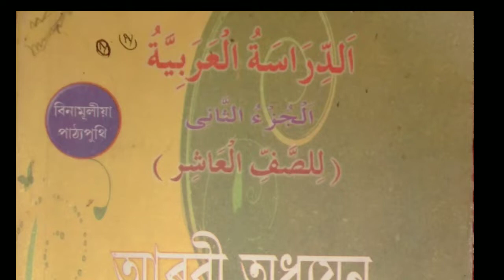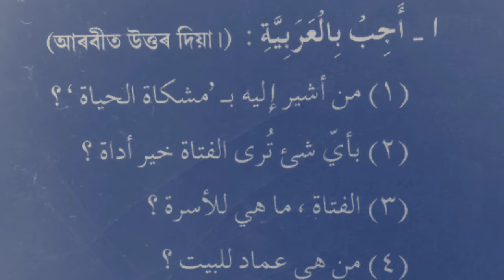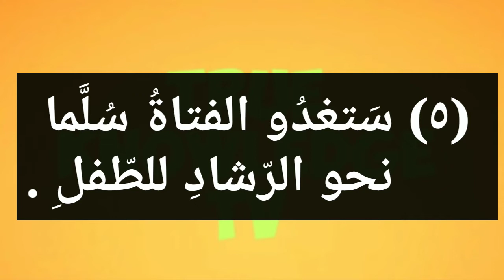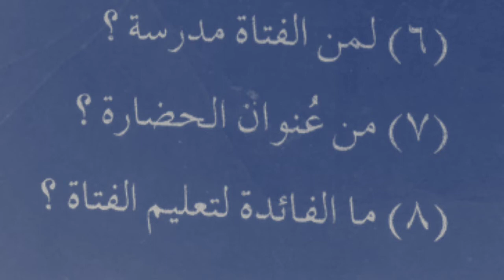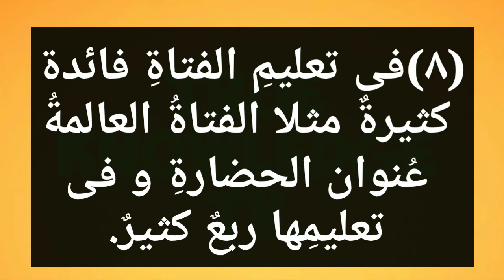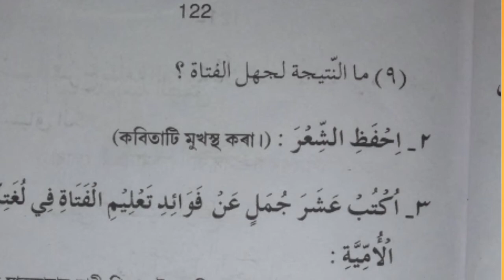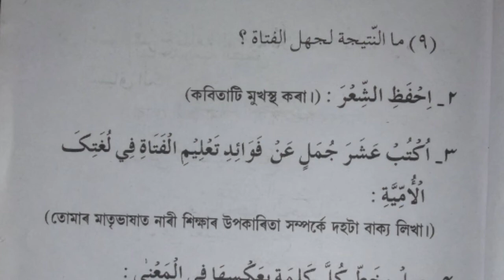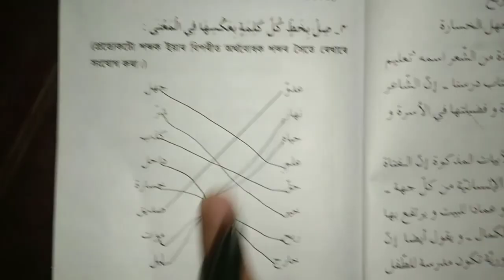Class 10 Arabic lesson 11 questions & answers.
All Questions & Answers of lesson-11 for class 10.

Class 10 Arabic for assamese medium
Lesson-9 in Assamese language.
Assamese medium Arabic class 10.

দশম মানৰ আৰবী বিষয়ৰ দ্বিতীয় অধ্যায়